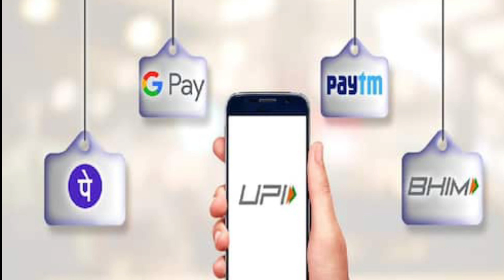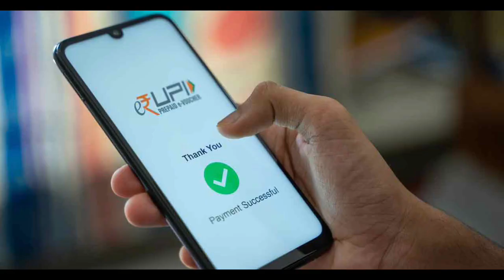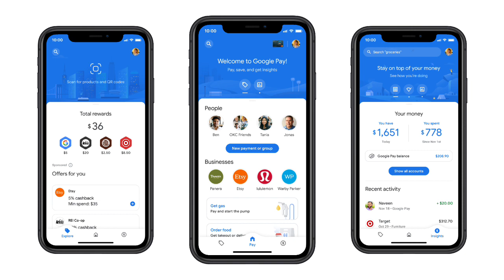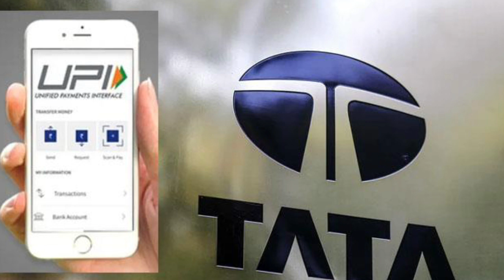TATA UPI App launched. Npci approved Tata UPI app. Google pay,Phone pe,PayTM को मिलेगा सीधे टक्कर।